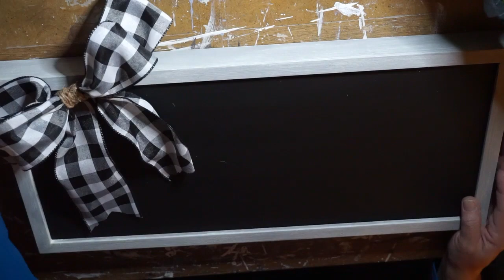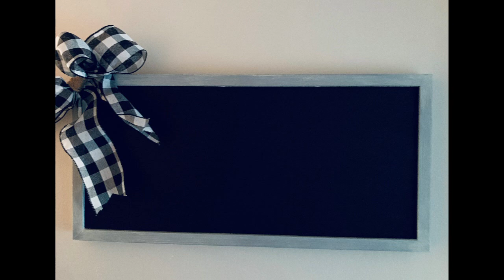Trash to Treasure DIY || Chalkboard & Candle Holders || Farmhouse Decor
Hello
In today's video I have a trash to treasure for you.  I turned an old picture into a cute chalkboard and updated some candle holders.  I really hope you enjoy the video.

MAKE SURE TO SIGN UP FOR  A FREE MONTH OF AMAZON PRIME:

MY FAVORITE PRODUCTS:

Kraft Colored 12x12 Chipboard

Black Colored 12x12 Chipboard

White Colored 12x12 Chipboard

Nuvo Glue

My Glue Gun

Clear Self Adhesive Bags

Crate Paper Wire System